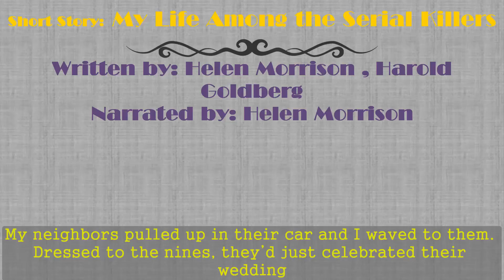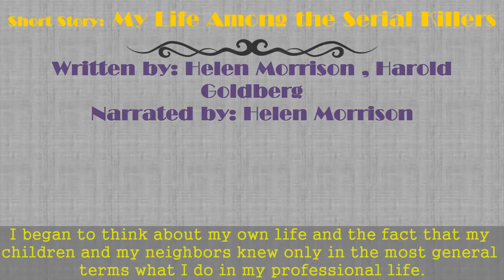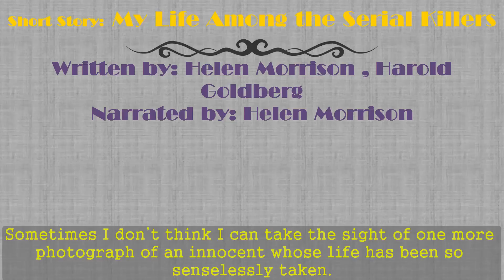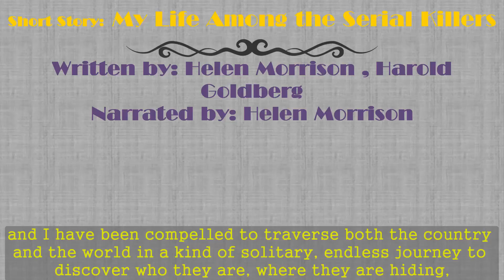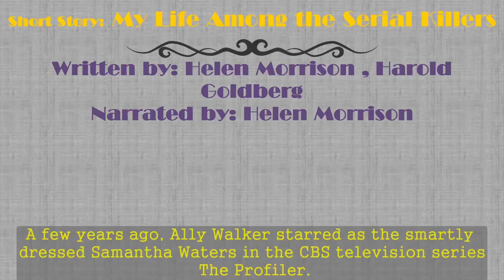Improve English listening skills - Short Story 15 - My Life Among The Serial Killers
♥ Story: My Life Among The Serial Killers
▶Written by: Helen Morrison , Harold Goldberg
▶Narrated by: Helen Morrison
▶Release Date: 04-30-04

I found that the book was full of great information and seemed to comply with a lot of information I've read on serial killers, which was to my dismay. The one "controversial" fact outlined in this book was the genetic factor of serial killers which I felt the author didn't touch on nearly enough and had no research backing up her argument. She excuses this fact and just leaves you with a feeling of "that's plausable". If you go into this book not expecting a conclusion, you will be satisfied.